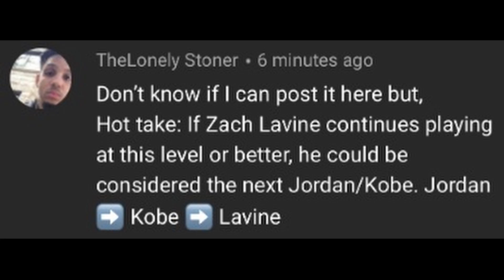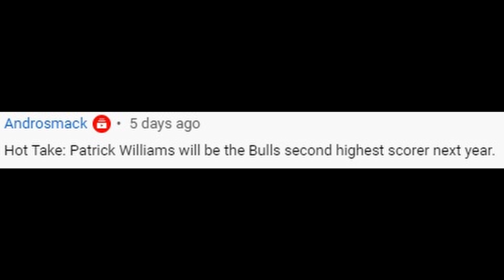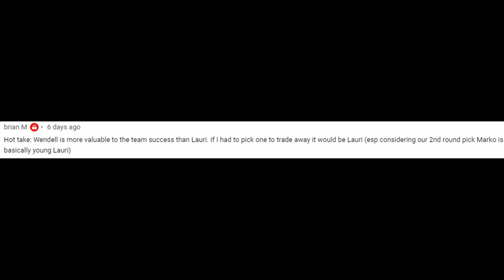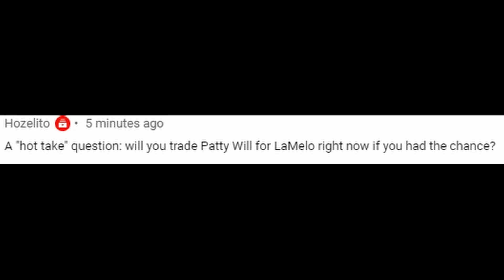Are the Bulls Running Out of Time with Zach Lavine? Wendell Over Lauri? Bulls Hot Takes Edition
In this weekly edition of Bulls hot takes, we feature takes on Zach Lavine and how long the Bulls have left to find him help. Wendell being more valuable than Lauri Markkanen, Patrick William’s improved offense, and more!